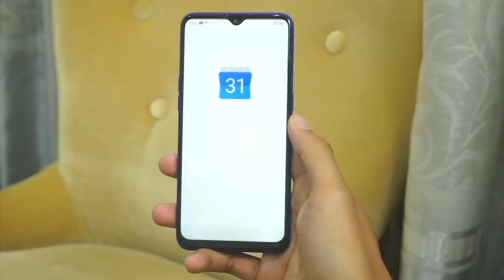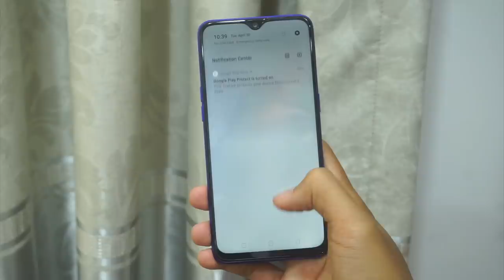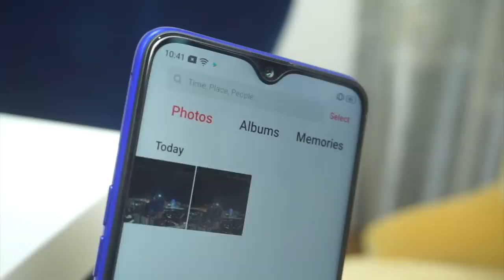Realme 3 Pro - Rakaman 64MP Ultra HD, Bateri 4045mAh, Snapdragon 710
Realme Malaysia hari ini telah berkongsi, mengatakan mereka akan melancarkan Realme 3 Pro secara rasminya untuk pasaran Malaysia pada 14 Mei kelak.

Realme 3 Pro merupakan telefon pintar mercu dibawah keluarga Realme 3, hadir dengan skrin bertakuk kecil 6.3-inci, dijana cip Snapdragon 710, memori sehingga 6GB RAM, dan storan sehingga 128GB. Ia turut disertakan dengan bateri 4045mAh.

Untuk rakaman gambar pula, ia hadir menyertakan kamera belakang 16MP + 5MP, selain kamera hadapan 25-megapixel. Menariknya, Realme turut menyediakan beberapa mod rakaman menarik, termasuk rakaman video gerak perlahan 960fps, serta rakaman gambar Ultra HD 64-megapixel.